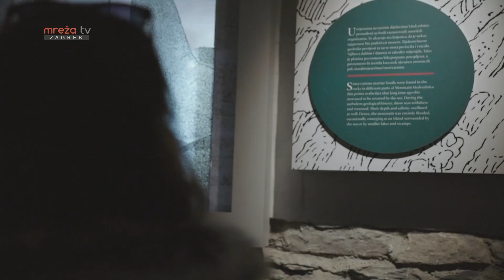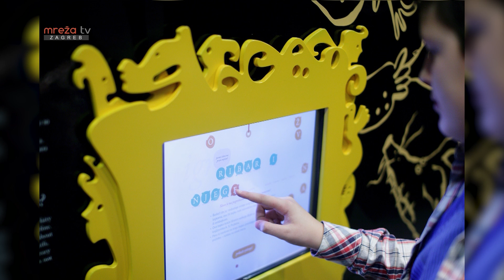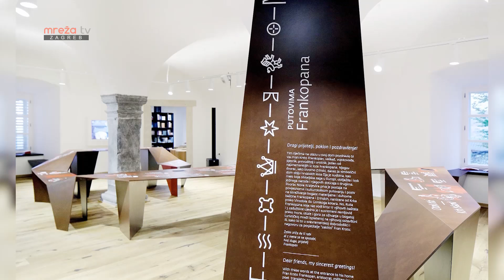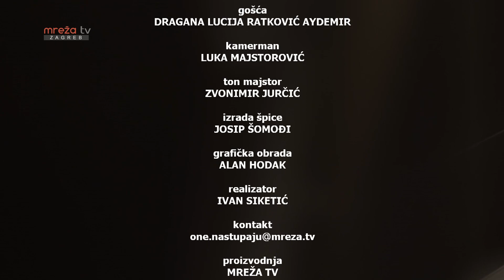ONE NASTUPAJU - DRAGANA LUCIJA RATKOVIĆ AYDEMIR: PRIČAJMO O BAŠTINI 26.11.2021.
MrežaTV